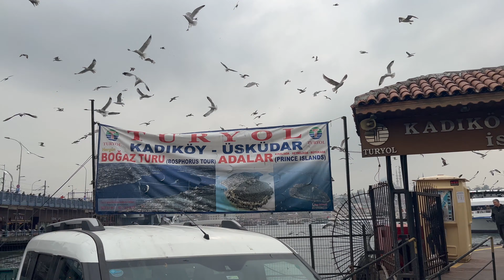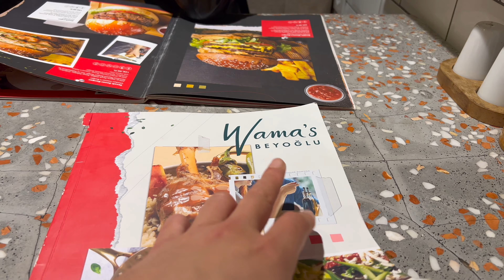Istanbul Vlog 🇹🇷 | RabiaxEren